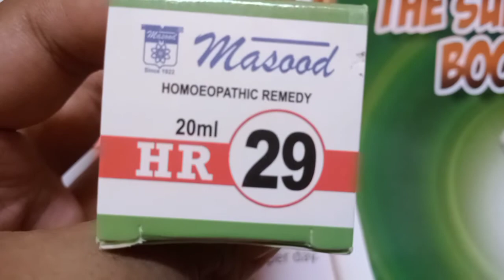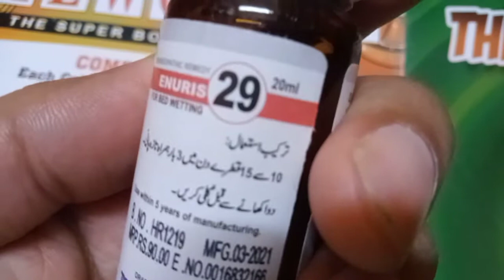Bister per Bacho Ka Peshab Nikal Jana | Raat ko bister pe peshab ka nikalna | Bed Wetting Ka Ilaj